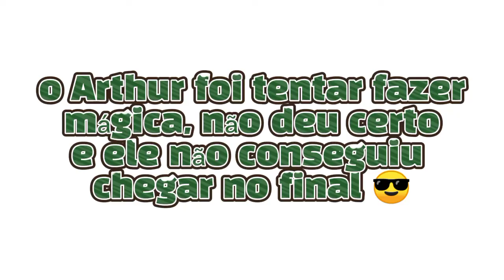Stumble Guys - O NATAL DIVERTIDO!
Oi gente!!!

Esperamos que gostem do video!
beijos!